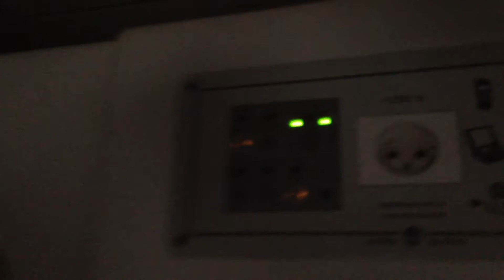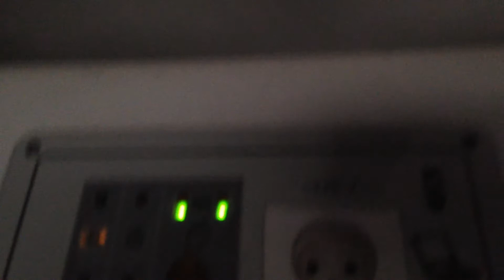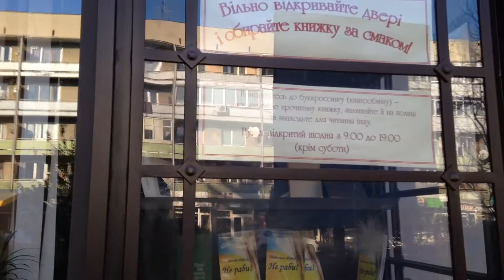Ужгород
корисні посилання